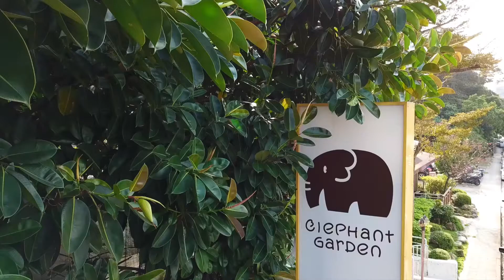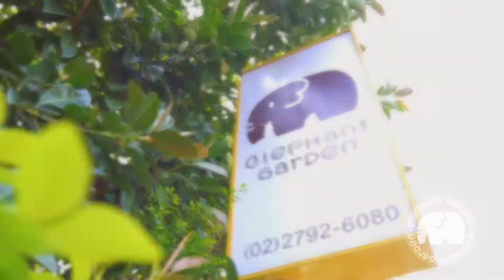象園咖啡 親子餐廳 內湖店/親子餐廳/小巴老師攝影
再推薦象圜餐廳的內湖店，位於環境優美的🎬碧湖公園旁。可以在湖邊大草地玩耍，也能回到親子餐廳用餐。
喜歡輕鬆的到戶外草地，又在台北市內不必跑太遠，很推薦來到這走走。

內湖店: EG Cafe
⏰營業時間：星期一至五11:00-21:00
例假日六日10:00-21:00
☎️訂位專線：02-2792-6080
🏠店家地址：台北市內湖路2段192號（附設有25個停車位）

【團隊婚禮攝影經歷】
15年經歷全職攝影，主要服務為商業攝影（飯店/餐飲/空拍）及寫真攝影（親子/婚紗）。合作廠商包含喜來登、華碩、星野集團、姚元浩...等。50趟出國工作行程足跡遍佈日韓、新加坡、東南亞、雪梨、美國等地。

【餐飲業】北海道星野渡假村餐廳系列宣傳影片、酒吧、火鍋店等。作品如下：

【餐飲業宣傳影片參考作品】